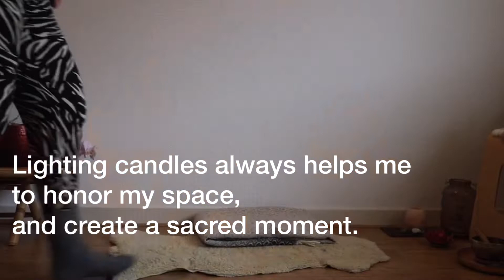🧘🏼‍♀SELF LOVE | AWARENESS PRACTICE | 3 SPACES OF INTUITION🧘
In this little tutorial, I share a loving awareness tool with you to find your inner place of stillness, intuition, and inner wisdom.

Please join me in finding your own sweet spot inside you. The place where you can come home to and experience self-love, acceptance, creativity, and guidance from your wise self.❤️

✨3 PLACES OF INTUITION✨
1️⃣ Light a candle or some incense to set up your sacred space.
2️⃣ Come sit down in a comfortable position and start to focus and relax in your breath.
3️⃣ Bring your focus to the point in between your eyebrows, the 3rd eye. Breathe into this space and feel what comes up for you here. Let go again.
4️⃣ Bring your focus on your heart space. Breathe into your heart space and feel what is present for you here. Let go again.
5️⃣ Bring your focus to your base just underneath the navel. Breath into this space and listen to what it has to say. Let go again.
6️⃣ Take a moment to notice which place inside of you was speaking to you the most, the 3rd eye, the heart of the belly?
7️⃣ This is your place of inner wisdom and intuition, your home inside. Honor it and listen to it as much as you can.🙏🏻✨

Want to learn more about using your body as a tool for self-love, awareness, and ease?